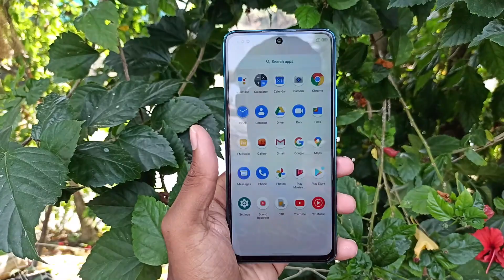Tecno Camon 17 First Look Confirm Specification, Price and Indian Launch Date in Hindi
Hello friends...

Dosto Aaj es video main Bataunga Tecno Camon 17 baare mein.

.Flowers Me.